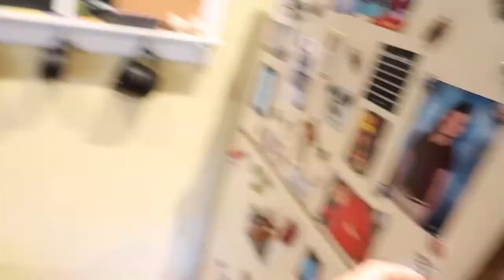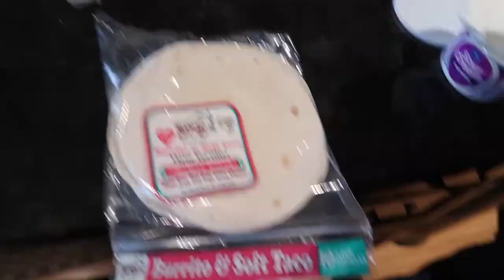How to Make Your Drink Cold, Fast!